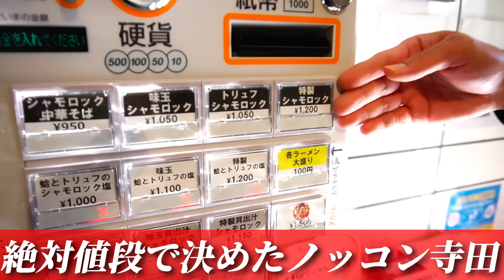【拡散希望】海でハマグリ密漁してる半グレに注意したら大変な事態に…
☆ むさし鍼灸整骨院
☆株式会社ヤナケン
☆株式会社NOJ
☆甲田技建工業（株）
☆株式会社 Y’s GARAGE
⭐︎株式会社Waplus
⭐︎株式会社M-Bridge
⭐︎株式会社ORRES
⚪︎介護・福祉NAVI
⚪︎かたづけくまさんのトータルアシスト
⭐︎株式会社青い鳥
⭐︎株式会社シンセン住宅販売
⭐︎株式会社ケーマックス
⭐︎株式会社クロスロード
⭐︎株式会社エイチファシリティーズ
☆株式会社IDD
☆BLK
☆株式会社三心